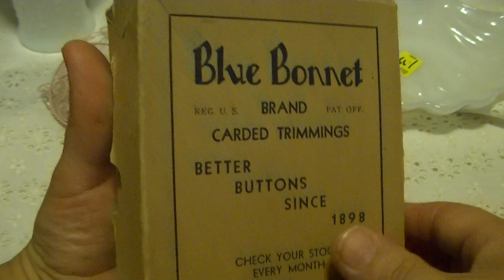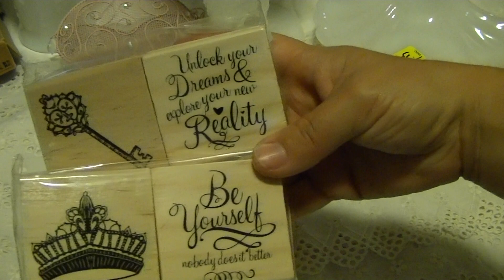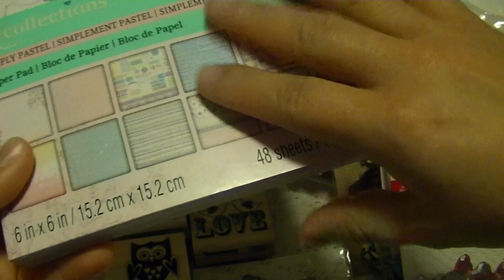Collective Haul: Thrift Store, Michaels and Card Shares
Thank you everyone for watching! Hope you enjoyed!
Hugs,  Rose